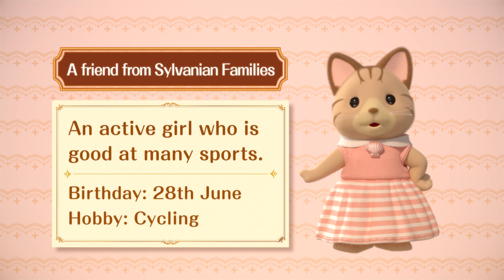Sylvanian Families Mini Episodes Season 1 (06)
Since 1985, Sylvanian Families has been loved by many people around the world. It is a nostalgic toy range that attracts people in different age groups. Based on three concepts, Nature, Family and Love, children can explore the power of imagination and learn to care and share with one another.
Sylvanian Families are there to help children acquire key social skills.
There is a variety of houses, shops, furniture and accessories all of which are very detailed. Every figure has got a sweet, unique